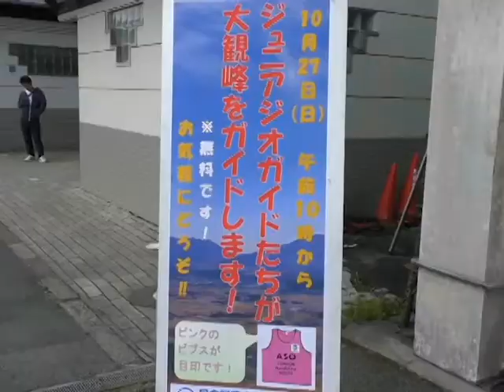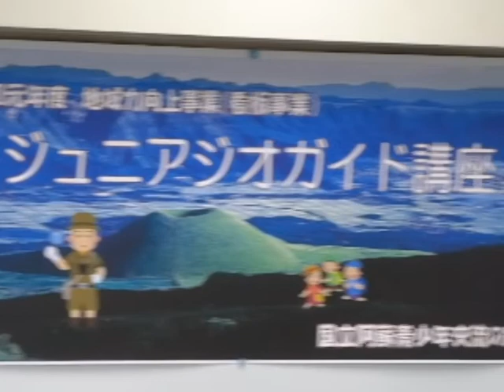ジュニアジオガイド大観峰ガイド体験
阿蘇ジオパークについて学んだ小学生のジュニアジオガイドが、阿蘇市の大観峰で観光客を相手にガイド体験を行いました